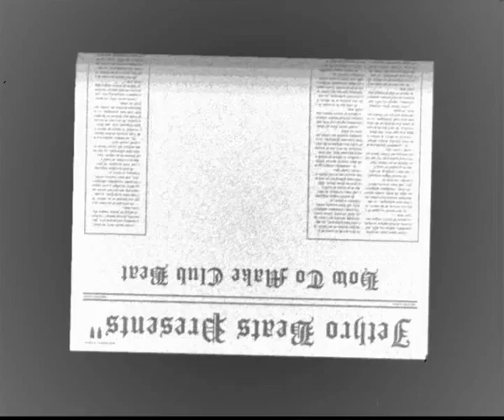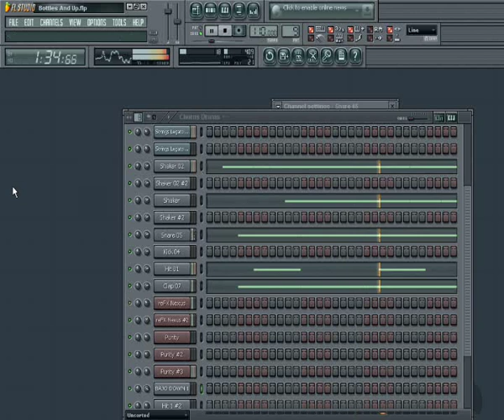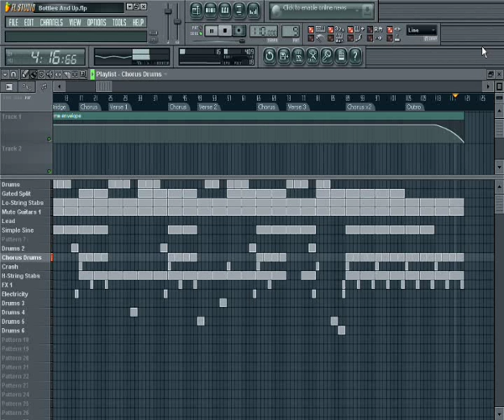Free Club Beat {SOLD}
*### FREE For Non-Profit Use ONLY ###* that means if you want to record a song on this beat you need to buy a lease

Buy a Lease for $24.99 MP3 File
Buy a Lease with Seperated Tracks for $100 Tracked-Out, Wave & Mp3 Files